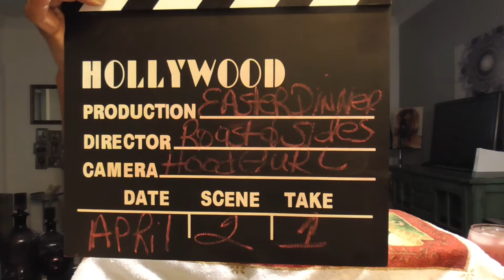Easter Dinner, Stuffed Roast, Collards, sweet potatoe and Mac, letz eat! 让我们吃